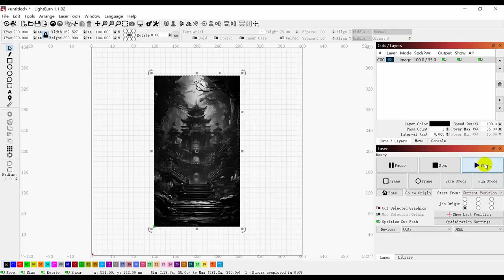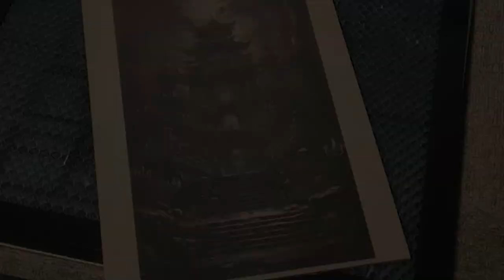MDF Castle 5W.iwecolor,laser,engraving cutting